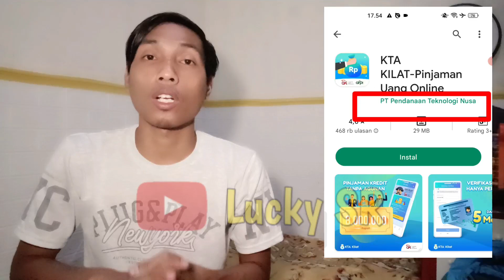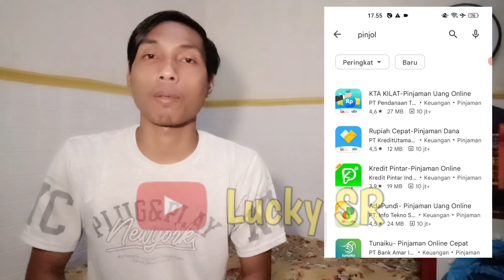SELAMAT HUTANG KALIAN TIDAK USAH DI BAYAR || KARNA OJK Cabut IZIN Di Perusahaan Pinjol ini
NOTE: BANtu Program yg akan Saya Jalankan yaitu Melunasi hutang2 nasabah pinjol yg terjerat, Cukup Suport Chanel ini supaya berkembang, Cukup dengan Subscribe,like,komen dan share, Nanti penghasilan dari Chanel ini akan disisihkan untuk di salurkan ke nasabah Pinjol yg terjerat, Program ini Akan berjalan jika view video sudah Belasan Ribu. Terimakasih
Yg ingin Berdonasi bisa melalui fitur "Super tanks"/"terima kasih" di bawah video ini.